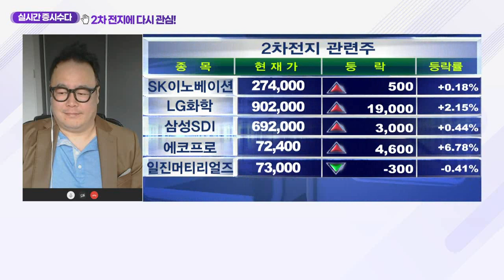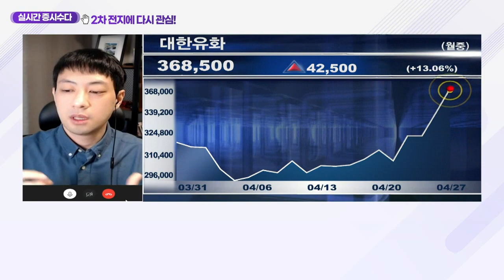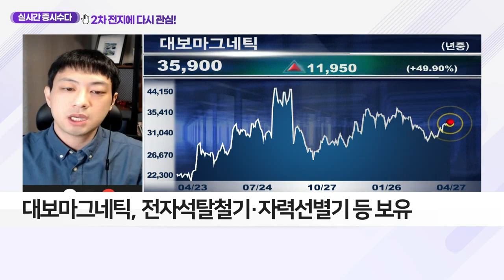'2차전지'에 다시 관심_클럽하우스 (20210427)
# '2차전지'에 다시 관심
- 4월 초 LG-SK 분쟁 합의… 연기금 매수세 유입에 반등
- 국내외 각국의 대규모 투자 이뤄져
- 대보마그네틱, 전자석탈철기·자력선별기 등 보유
- 양극재 품질개선 기술 보유